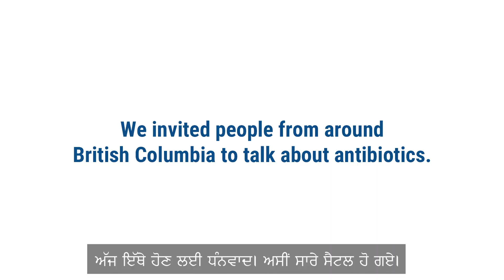The hidden risks of antibiotic resistance (Punjabi)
Antibiotic resistance can make it difficult to treat even common infections. By being antibiotic wise, we can protect the effectiveness of the antibiotics we already have and ensure they still work in the future.